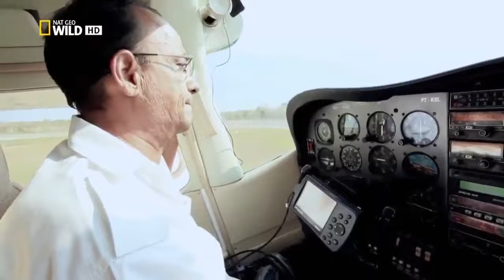Nat geo Wild - The beauty and danger of the Amazon River - New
The Amazon rainforest (Portuguese: Floresta Amazônica or Amazônia; Spanish: Selva Amazónica, Amazonía or usually Amazonia; French: Forêt amazonienne; Dutch: Amazoneregenwoud), also known in English as Amazonia or the Amazon Jungle, is a moist broadleaf forest in the Amazon biome that covers most of the Amazon basin of South America. This basin encompasses 7,000,000 square kilometres (2,700,000 sq mi), of which 5,500,000 square kilometres (2,100,000 sq mi) are covered by the rainforest. This region includes territory belonging to nine nations. The majority of the forest is contained within Brazil, with 60% of the rainforest, followed by Peru with 13%, Colombia with 10%, and with minor amounts in Venezuela, Ecuador, Bolivia, Guyana, Suriname and French Guiana. States or departments in four nations contain "Amazonas" in their names. The Amazon represents over half of the planet's remaining rainforests, and comprises the largest and most biodiverse tract of tropical rainforest in the world, with an estimated 390 billion individual trees divided into 16,000 species

Natural
Aerial view of the Amazon rainforest, near Manaus
The rainforest likely formed during the Eocene era. It appeared following a global reduction of tropical temperatures when the Atlantic Ocean had widened sufficiently to provide a warm, moist climate to the Amazon basin. The rainforest has been in existence for at least 55 million years, and most of the region remained free of savanna-type biomes at least until the current ice age, when the climate was drier and savanna more widespread.
Following the Cretaceous–Paleogene extinction event, the extinction of the dinosaurs and the wetter climate may have allowed the tropical rainforest to spread out across the continent. From 66–34 Mya, the rainforest extended as far south as 45°. Climate fluctuations during the last 34 million years have allowed savanna regions to expand into the tropics. During the Oligocene, for example, the rainforest spanned a relatively narrow band. It expanded again during the Middle Miocene, then retracted to a mostly inland formation at the last glacial maximum. However, the rainforest still managed to thrive during these glacial periods, allowing for the survival and evolution of a broad diversity of species